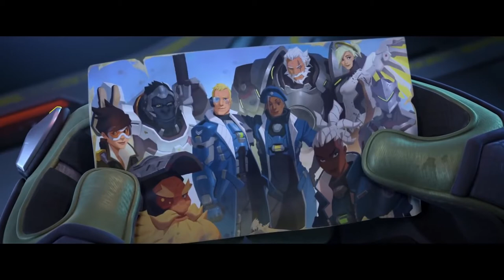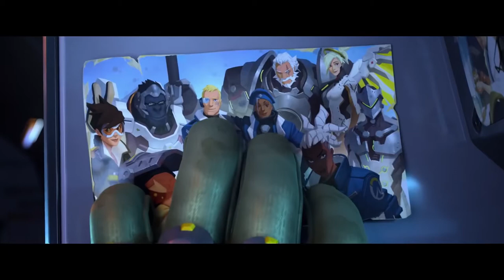Overwatch 2 Official Cinematic “Zero Hour” Trailer Blizzcon 2019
Overwatch 2 :D